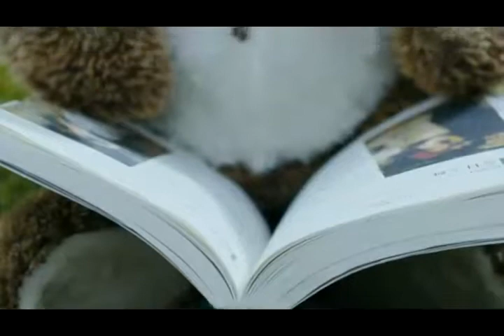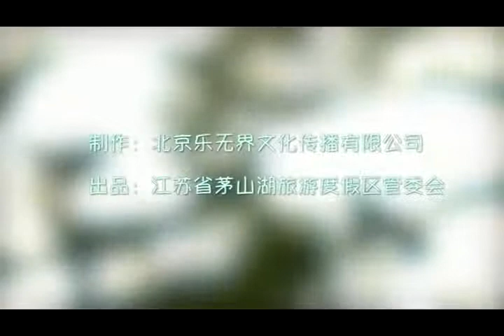悠游句容 微电影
"小熊悠游"是一只可爱的玩具熊，用定格动画拍摄，使得他活了起来。